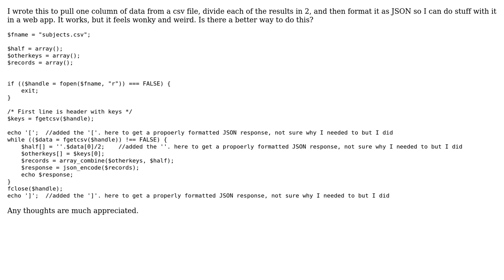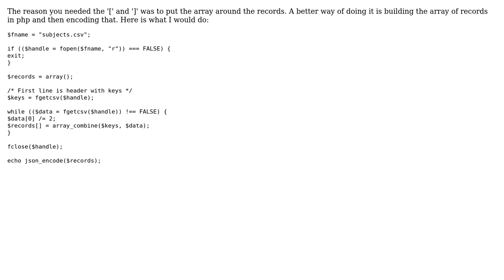JSON for one column of a csv file? (2 Solutions!!)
JSON for one column of a csv file?